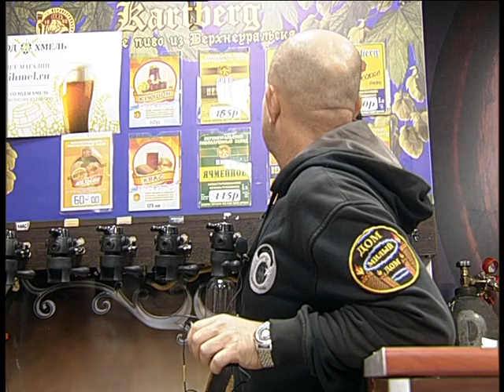The best world beer made in Verchneuralsk 2024 1 3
Челейкин Алексей - такого пива нет ни где а именно лучшего в мире Верхнеуральского пива, Cheleykin Alexey - the best the top the exelent beer in whole world made in Verchneuralsk